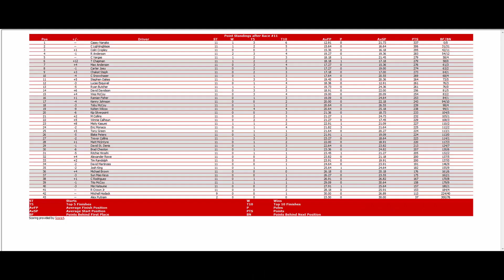ISCR Axatla Truck Series - 11/24 S12 - Chevrolet Silverado 250 at CTMP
11/24 S12 - Chevrolet Silverado 250 at CTMP